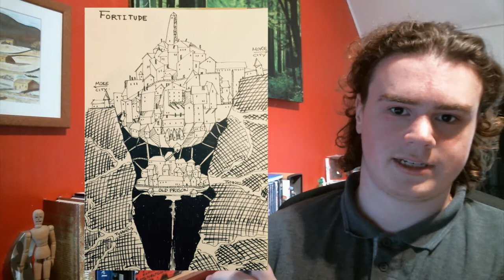Tower of Fortitude - Solar Campaign Setup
This video was largely inspired by Matt Colville's excellent campaign diary series

I hope to make more soon, but these video are actually kinda hard to make :'{